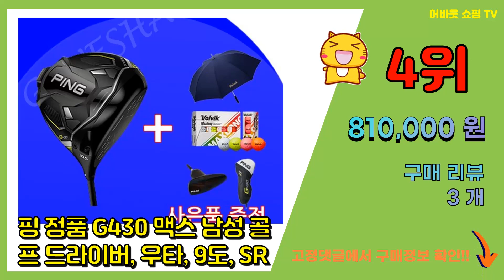G430드라이버 추천 판매순위 Top10 || 가격 평점 후기 비교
❤️❤️❤️요즘 가장 많이팔린 G430드라이버 추천❤️❤️❤️

[00:01]
10위. 핑 G430 유틸리티 우드 하이브리드 2023년 삼양인터내셔날, 2번 17도 S 삼양정품 [390,000원]

[00:06]
9위. 삼양인터내셔널 ping 핑 G425 MAX 드라이버, 9도 S [606,000원]

[00:11]
8위. 핑 G430 MAX 드라이버 + 마야골프티 세트, SR, 10.5도 [810,000원]

[00:16]
7위. 핑 G430 MAX 드라이버 + 마야골프티 세트, R, 10.5도 [810,000원]

[00:21]
6위. 핑 정품 G430 맥스 남성 골프 드라이버, 좌타(왼손용)/ 주문제작, 9도, 투어2.0 [840,000원]

[00:26]
5위. 핑 G430 MAX 드라이버 + 마야골프티 세트, S, 9도 [810,000원]

[00:31]
4위. 핑 정품 G430 맥스 남성 골프 드라이버, 우타, 9도, SR [810,000원]

[00:36]
3위. 핑 G430 MAX 드라이버 + 마야골프티 세트, S, 10.5도 [810,000원]

[00:41]
2위. 삼양정품 핑 G430 MAX 드라이버 2023년, G430 MAX 10.5도 SR 삼양정품 [810,000원]

[00:46]
1위. 핑 G430 드라이버 MAX 2023년 삼양인터내셔날, G430 MAX 10.5도 (SR) [810,000원]